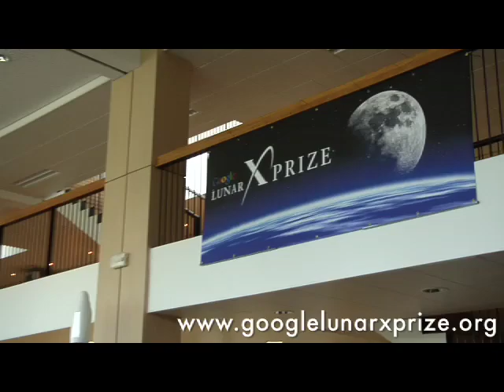Peter Diamandis - GLXP First Team Summit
Peter Diamandis, X PRIZE Foundation's Chairman & CEO, on the highlights of the first Google Lunar X PRIZE Team Summit, hosted at the International Space University, Strasbourg, France.